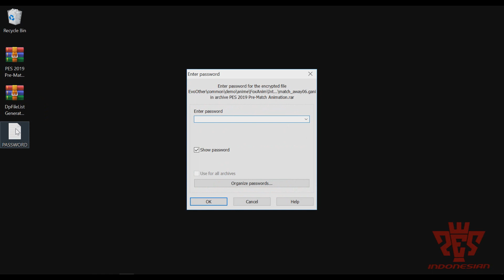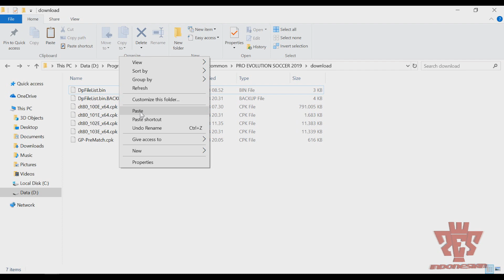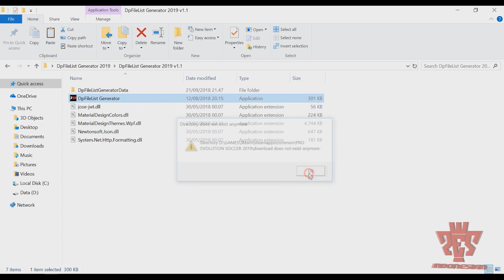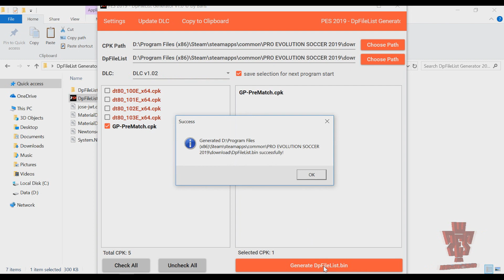Cara Menambahkan Animasi Di Menu Exhibition | PES 2019 | PES 2018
//PERINGATAN//
Error, Logo, baju dan kompetisi PES akan hilang, jadi harus di import secara manual kembali jika ingin Logo, baju dan kompetisinya aktif kembali. (tidak di sarankan untuk mencoba menggunakan animasi ini).

-- password : GP-PRE18

-- password : GP-PRE19